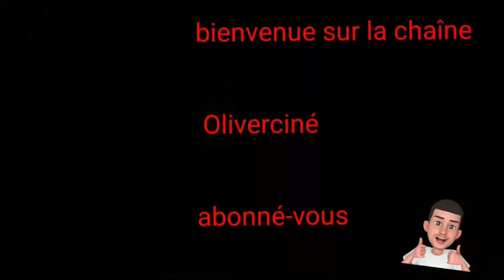achat 6 pop funko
salut les amis je vous présente 6 pop supplémentaire pour ma collection.

4 pop jurassic world et 2 pop docteur Strange dans le multiverse madness.

j'espère que cette vidéo vous a plu, abonné vous et je vous dit a très bientôt.